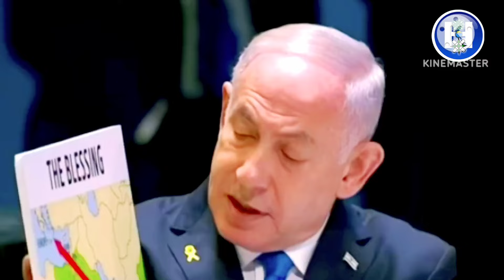Fashin Bakin Siyasar Duniya🌏Bayan Kisan Hassan Nasrallah🇮🇱🇮🇷🇵🇸🇷🇺🇺🇸🇫🇷🇨🇳Tare Da Elhaj Boubakar Daka🇺🇸📢